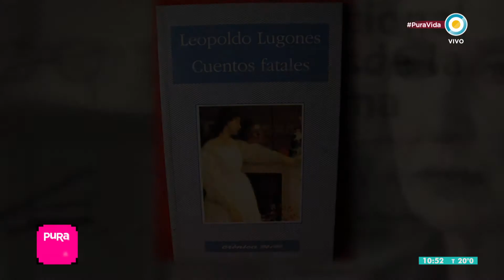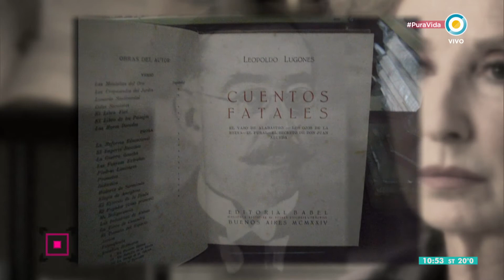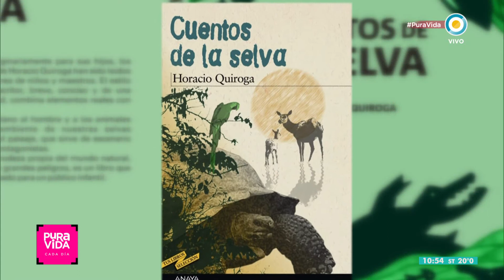Audiolibros y Clásicos y Julián Morel (soy la Chona).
En la sangre, de Eugenio Cambaceres.
Los audiolibros de la UnSam, dirigidos por Norma Aleandro.
Diarios de Adán y Eva, de Mark Twain.
Rojo y negro (te pido perdón Stendhal. Pero ya ves que si fui el domingo a canal pensando que era lunes, lo de Morel no es tan grave. Luego lo aclaramos en piso y reformulamos la pregunta).